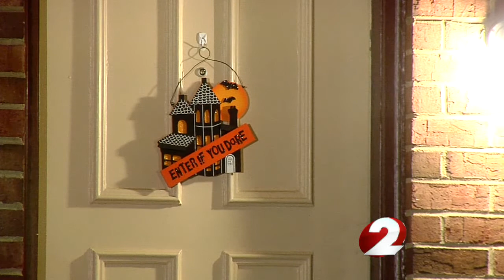Police continue to investigate Huber Heights homicide